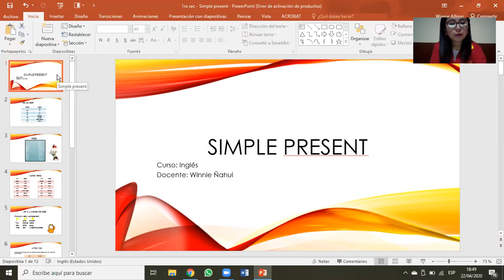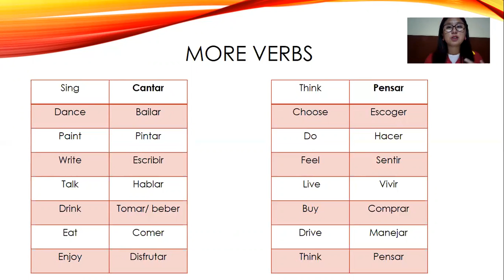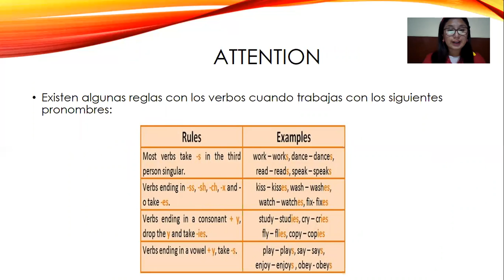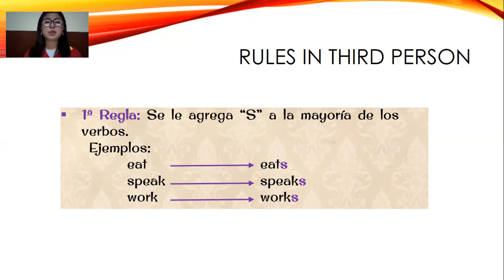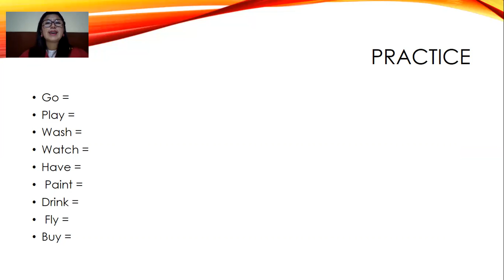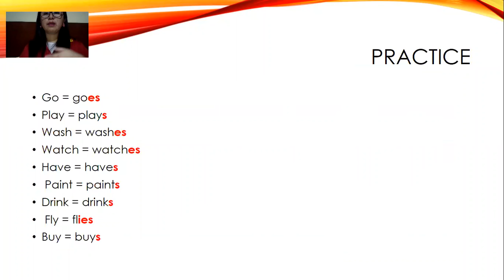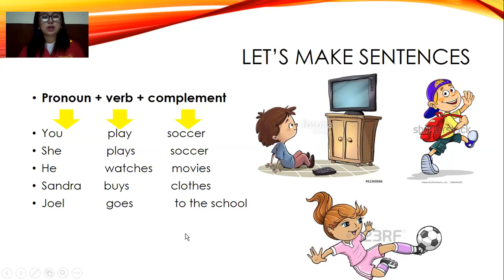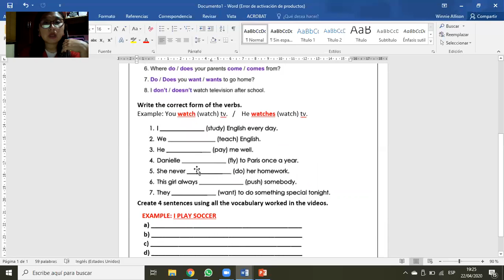Simple Present rules - 1ro secundaria